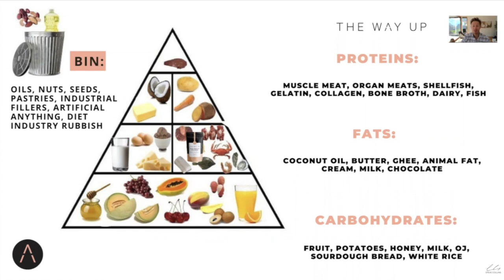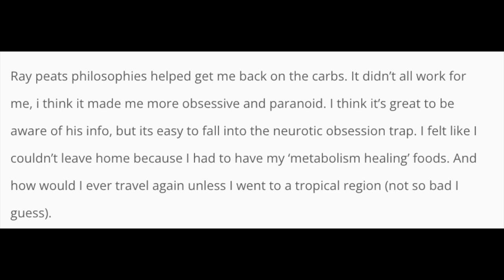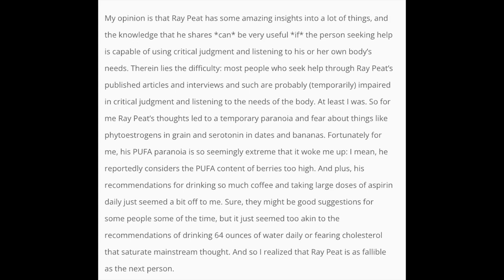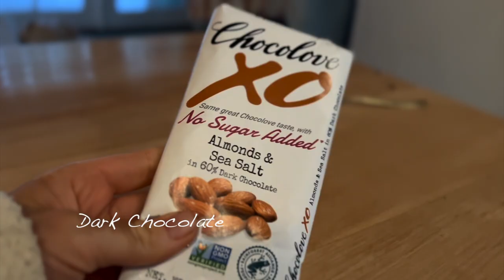The Pitfalls of Pro-Metabolic Eating + Make Sweet Potatoes With Me!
While the Pro-Metabolic diet has many positives I feel this space is another place for people shaken with Orthorexia to hide. Followers of sed diet religious abide by the work of Ray Peat instead of listening to their own bodies wisdom which is worrisome for me.

Rules on what foods are "acceptable" and what foods are "bad" can send someone with orthorexic thoughts into a spiral of anxiety and stress.

If you are done feeling controlled by food and just want to be free all while maintaining good health then join my signature course Get Your Flow On. This course is designed to help you gett your period back, restore your metabolism from years of restrictively eating, and transform your relationship with food!

**Is the course right for YOU? Schedule link for a free course consult: